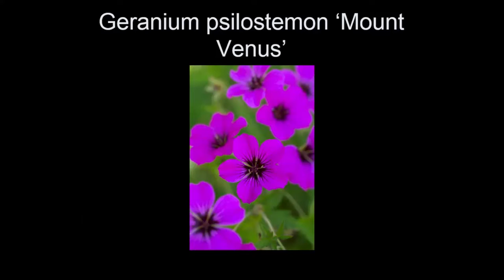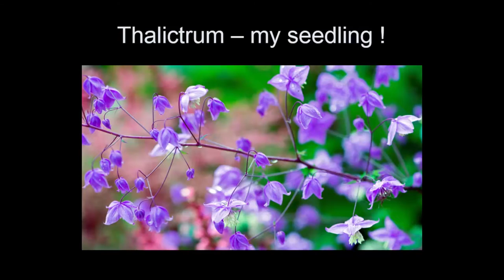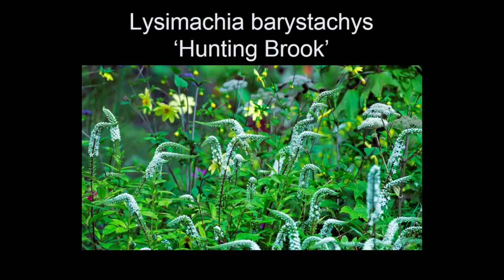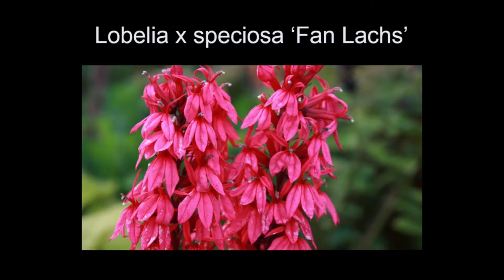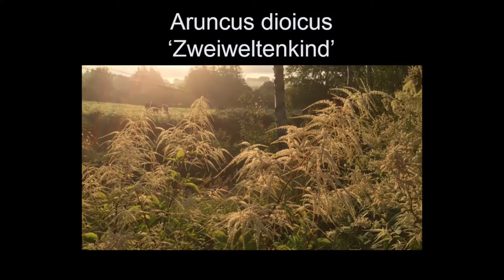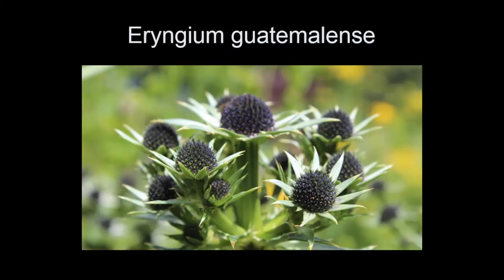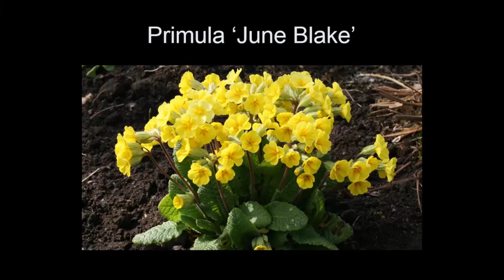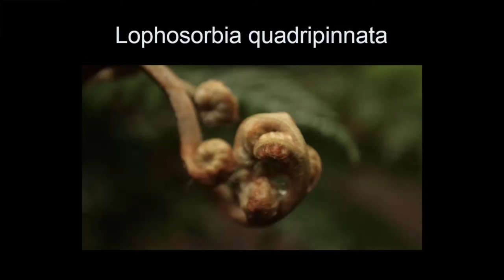"A Plantsman's Pick: Best New Plants from European Nurseries"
Presented by Jimi Blake, Hunting Brook Gardens